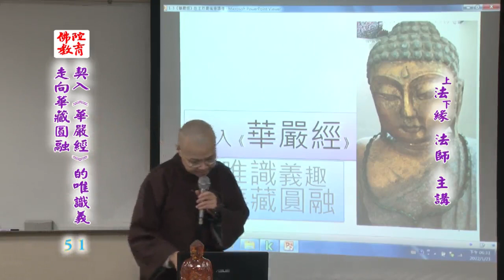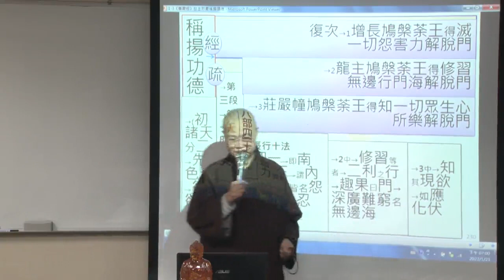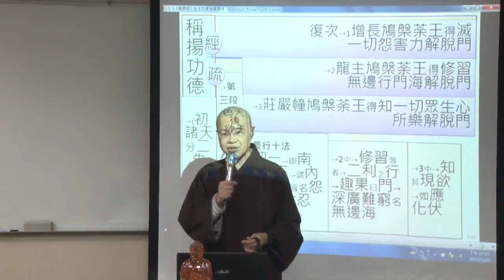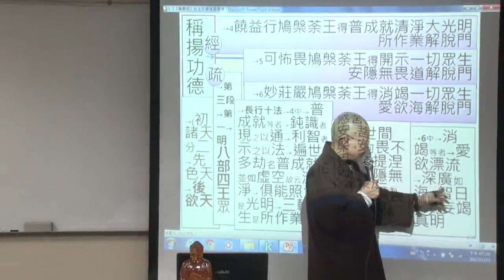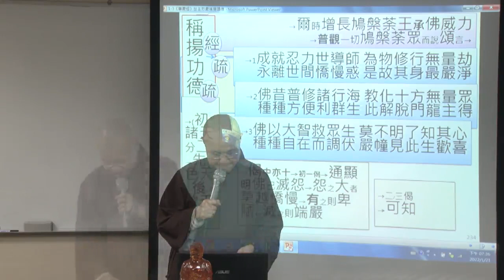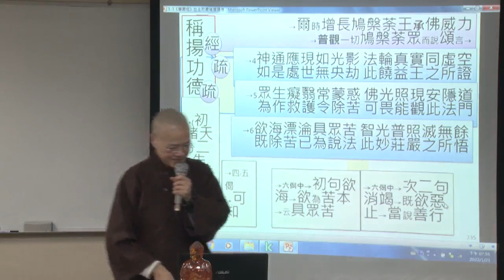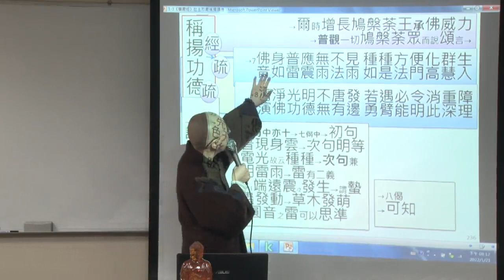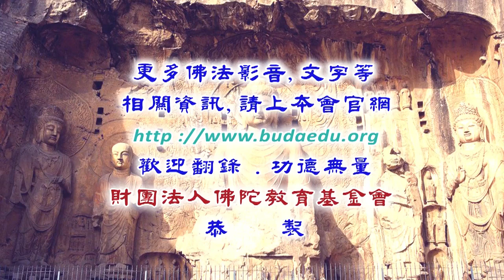契入《華嚴經》的唯識義走向華藏圓融--第051集/法緣法師主講